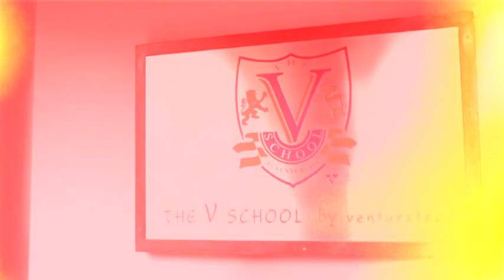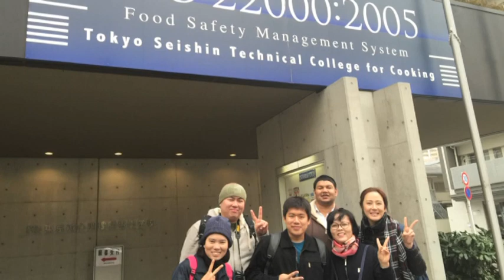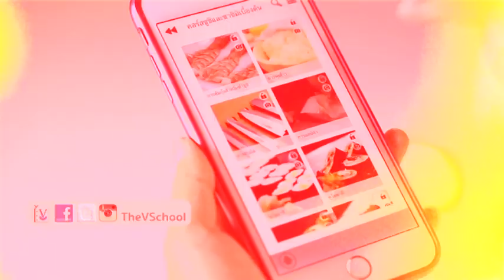[ALS] The V School Pt.1